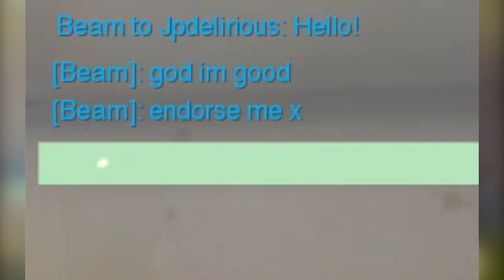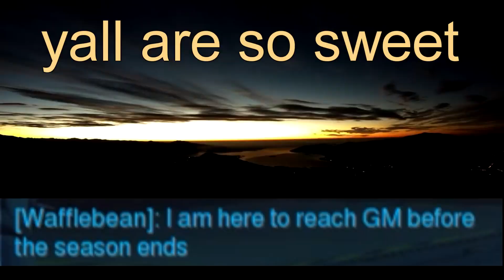The Strange World Of Bronze PART 2 - Overwatch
i tried playing in bronze again, is it any better?

overwatch bronze ranked competitive gameplay